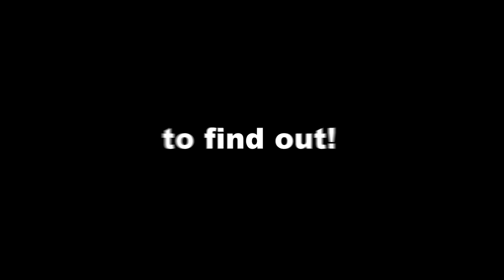Minecraft, But Ender Dragons Beat The Game For You...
💥 NEW CHANNEL! - @izzyLMAOO

My Editor: @Saflmao